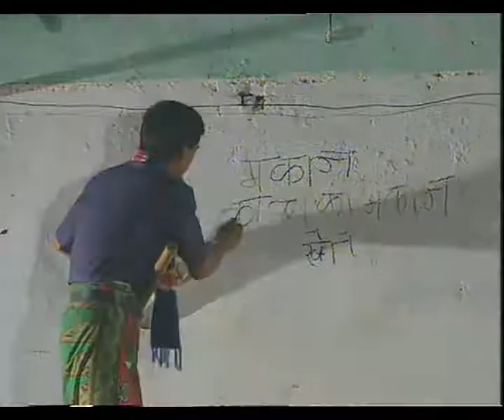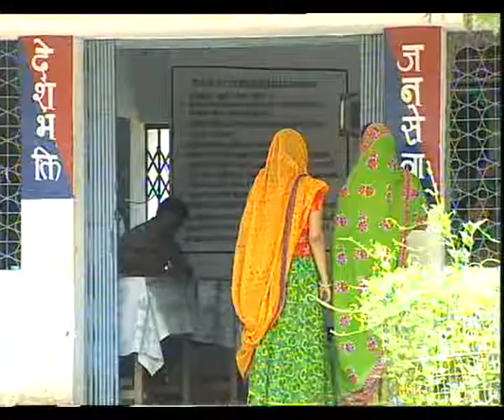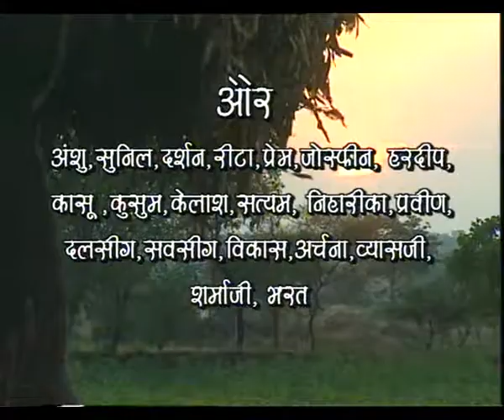DHADAK DHEEMAARE EP 4